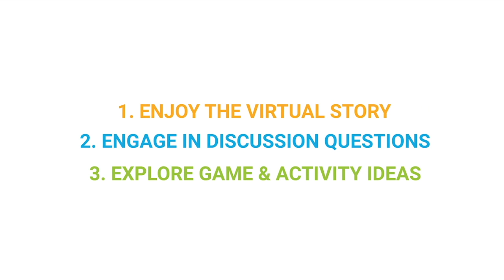Grace Kids: Jr Story - God Can Turn Bad Into Good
This video is about 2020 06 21 | GK Jr. Story